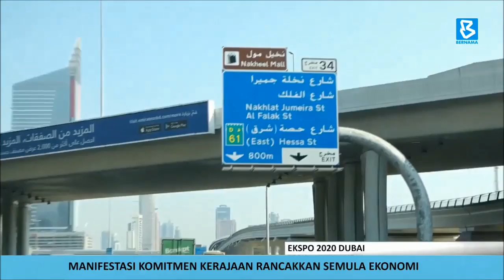EKSPO 2020 DUBAI | Manifestasi Komitmen Kerajaan Rancakkan Semula Ekonomi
Penglibatan Malaysia di Ekspo 2020 Dubai merupakan manifestasi komitmen kerajaan untuk merancakkan semula ekonomi negara pasca-tekanan ekonomi berpunca daripada pandemik COVID-19.

Menteri Komunikasi dan Multimedia, YB Tan Sri Datuk Seri Panglima TPr Annuar Haji Musa berkata, penglibatan negara dalam ekspo itu akan dapat membuka peluang pelaburan baharu, seterusnya membantu ekonomi negara khususnya dari segi ekonomi digital.

Sumber: @bernamatv502